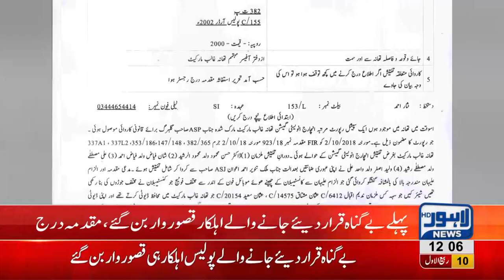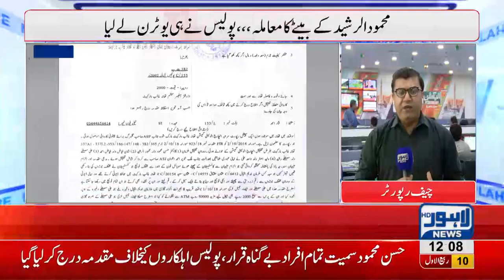Police declares Mehmood ur Rasheed's son innocent in manhandling case